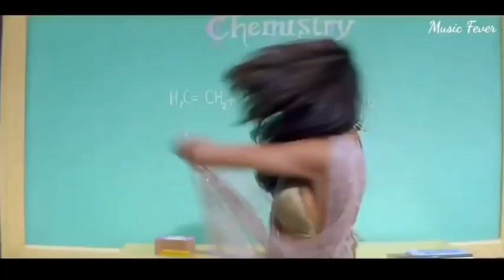Tumhe Jo Maine Dekha Video Song Main Hoon Na Shahrukh Khan, Sushmita Sen 90s Hits Hindi Songs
.90's सदाबहार पुराने गाने 🌹 Alka Yagnik  || Kumar Sanu || Udit Narayan || Best Song

90's सदाबहार पुराने गाने
Alka Yagnik
kumar sanu
udit narayan
best song

उदित नारायण के गाने
उदित नारायण मुबारक मुबारक
उदित नारायण सोंग
उदित नारायण बिन सजनी के
उदित नारायण ऐ मेरे हमसफ़र
उदित नारायण जलवा जलवा
उदित नारायण के सॉन्ग
उदित नारायण परदेसी परदेसी
उदित नारायण कमरिया लचके रे
उदित नारायण रोमांटिक सोंग
उदित नारायण तारों का चमकता
उदित नारायण का हिंदी गाना
उदित नारायण दिल मेरे ना